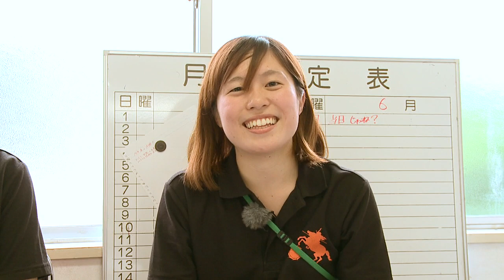北里大学 第52回 球技大会 2014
2014年6月1日＆8日に行われた 第52回 球技大会の模様です。